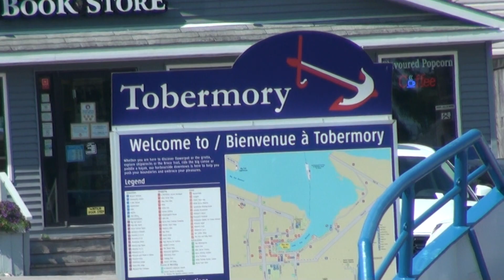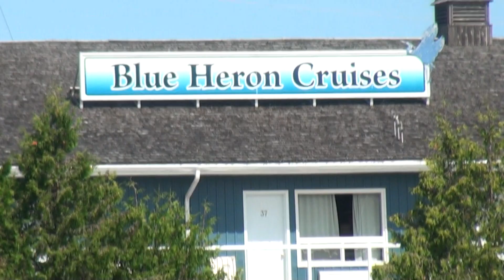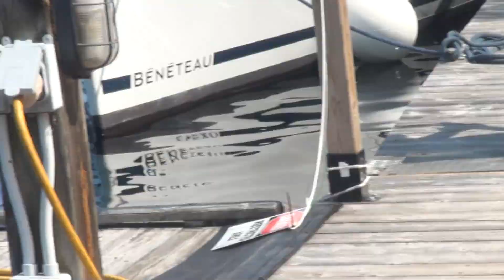TOBERMORY ESCAPADE Part1